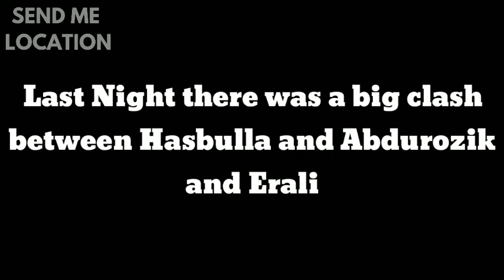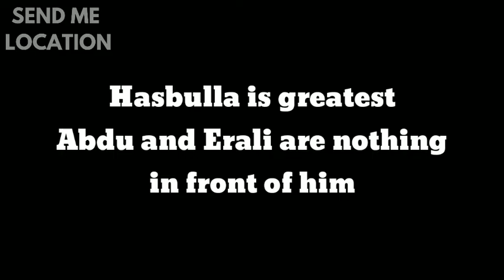Hasbulla smesh Abdu Rozik and Erali 👊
In this video Hasbulla Magomedov smesh AbduRozik and Erali 💪🏻